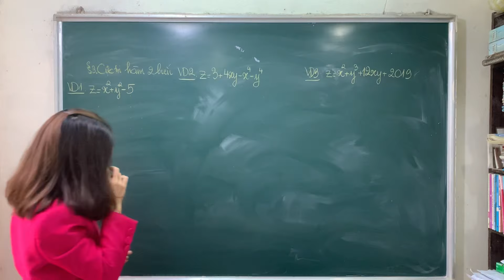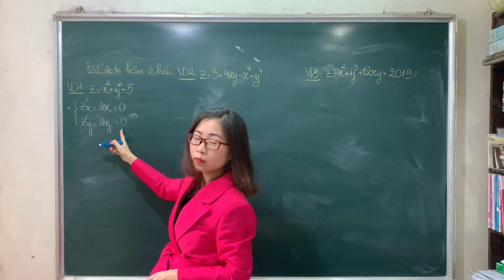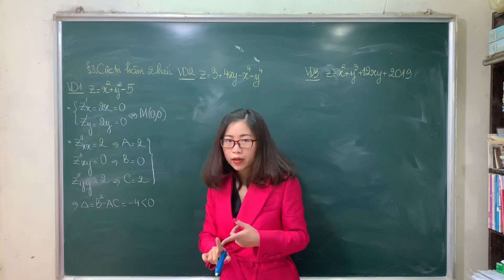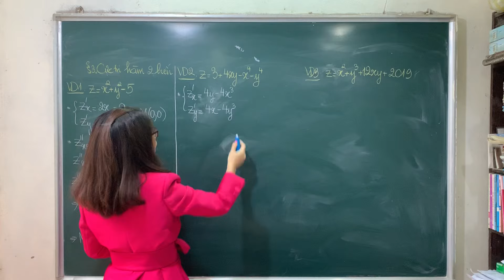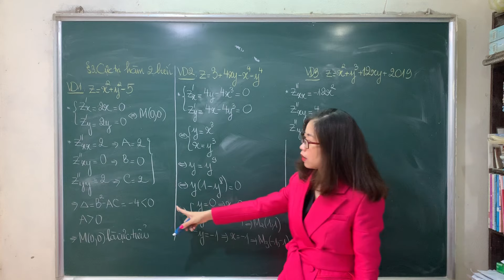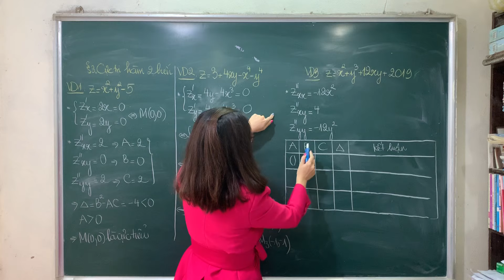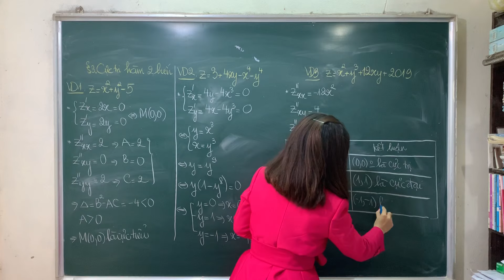Giải tích 2 - Chương 1 - Bài 3: Cực trị hàm 2 biến P2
* Các bạn có thể trao đổi trực tiếp với cô qua facebook nhé
* Đây là file bài tập tự luyện của môn GT2